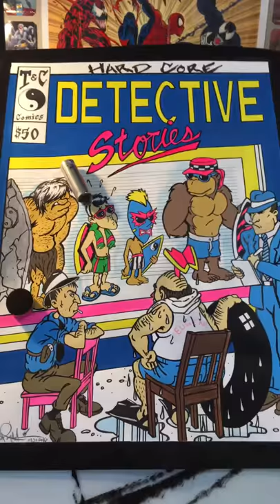T&C surf art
Detective stories. From t&C surf company